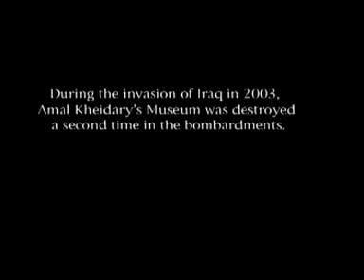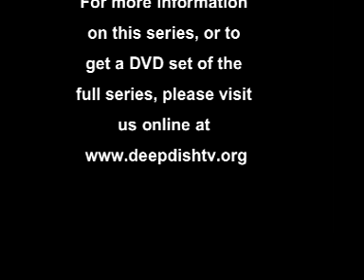Shocking & Awful: Erasing Memory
This is a clip of the episode "Erasing Memory" from the series "Shocking and Awful" shows the horrendous destruction of the museums and archives of Iraq, the oldest treasures of human civilization, in the wake of the U.S. invasion of Iraq. Millennia of history were bombed, looted and destroyed, and with them the memory and culture of Iraq

"Shocking and awful" is the way many people view the current situation in Iraq and the United States. The war continues to take its toll on Iraqi civilians, international aid workers, journalists and U.S. troops. Here at home we are seeing how waging a "perpetual war" is affecting our own lives as well.

Deep Dish TV has collected and produced thirteen programs about the war and the occupation, which are being distributed to communities all over the United States on Free Speech TV and on community access channels. These programs address the implications and consequences of this country's recent military actions. The series also shows how people are mobilizing through art, actions, and international law.